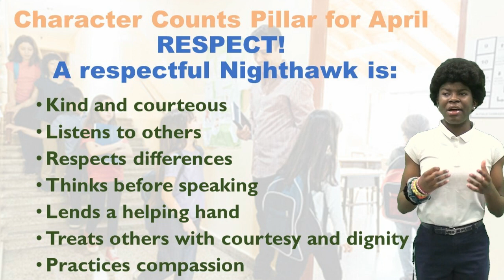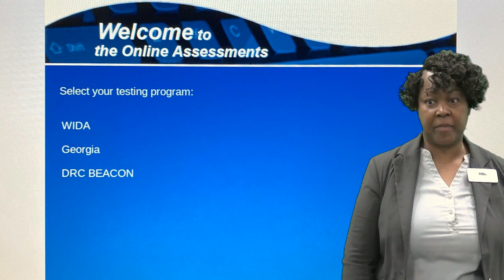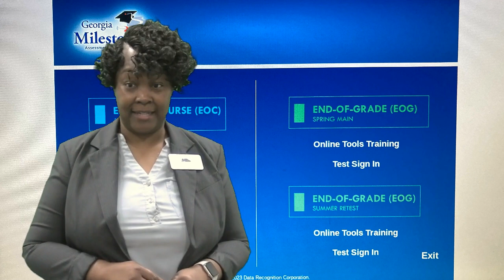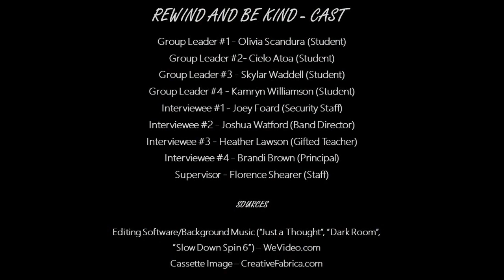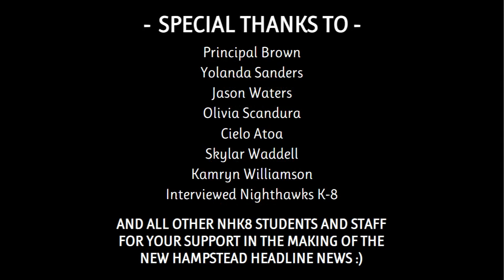Nighthawk Headline News Week 22 April 12 2023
Nighthawk Headline News 04_12_23
Anchor: Jordan Taylor and Eva Solomon
Film and Editing Crew:  Olivia Scandura and Media Team
Special Guests: NHK8 Students and Staff